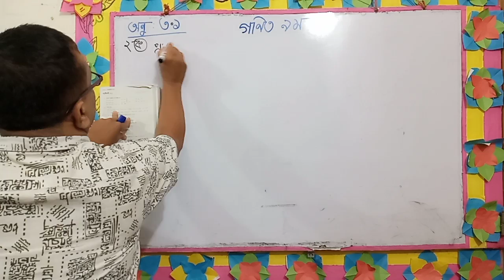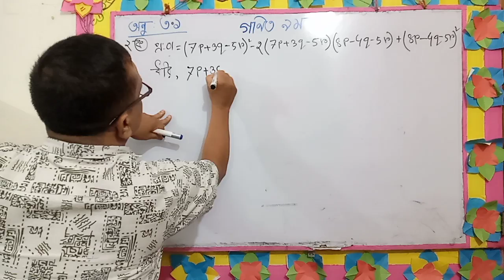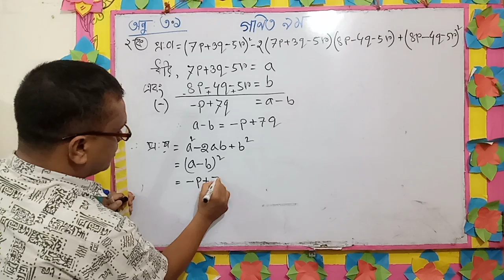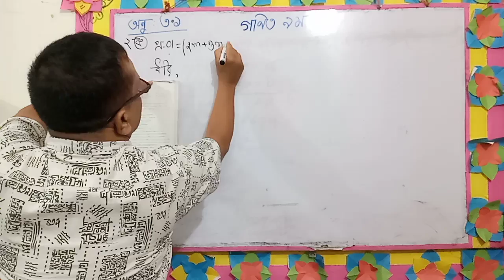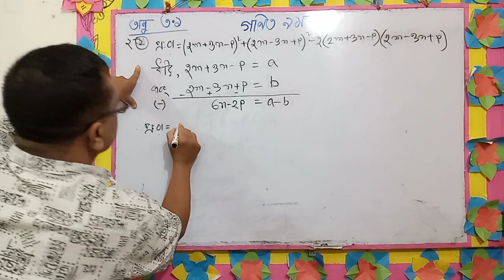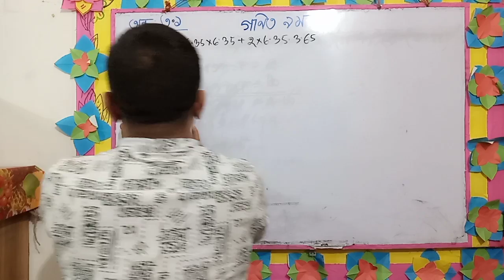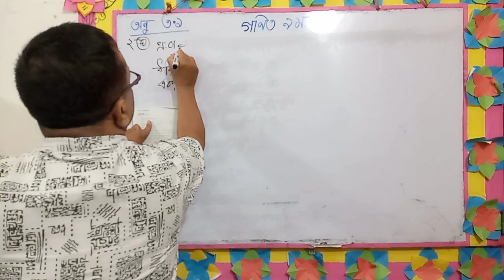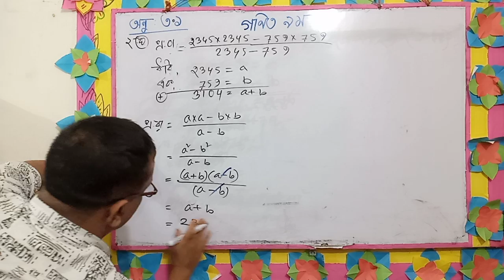গণিত ৯ম অনুঃ-৩.১ (২ক-২ঘ)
দ্বিতীয় অধ্যায় বীজগণিতীয় রাশি